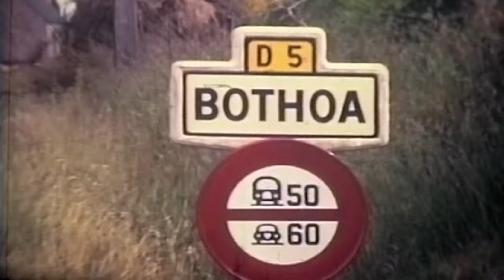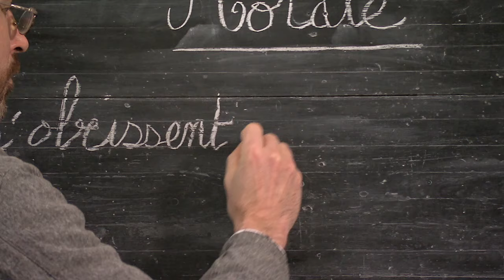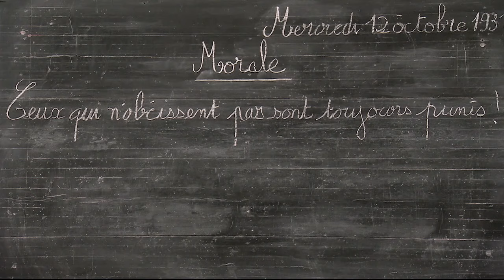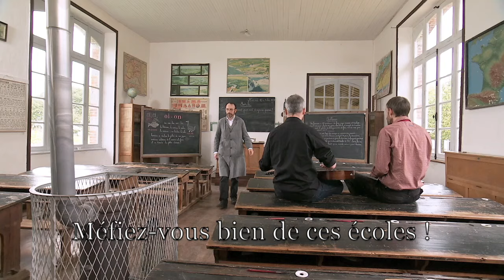Le Diable laïc - An Diaoul laik. Rouz / Orgeolet / Le Guillou. CLIP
An Diaoul Laik -  Le Diable Laic. Un film de Sébastien Le Guillou.
Satyre de l'école laïque écrite par un calotin du début du 20ème siècle et mise en musique par Alan Rouz et Alexi Orgeolet. Tourné au Musée de l'Ecole de Bothoa dans les Côtes d'Armor, avec la participation de Morgan Large.